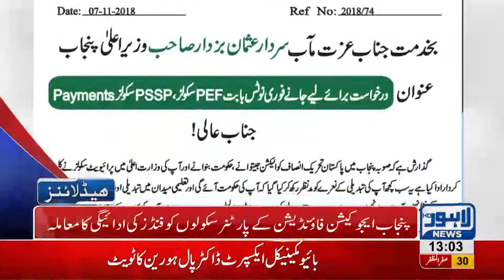01 PM Headlines Lahore News HD – 9th November 2018